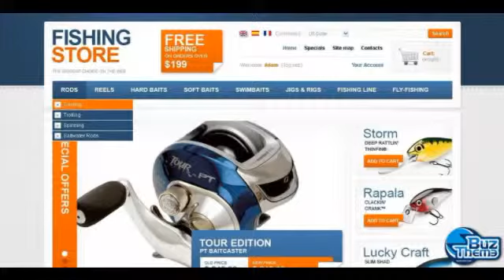Download Fishing Supplies PrestaShop Theme by Hermes TM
PrestaShop Engine:
 1.4.2.x

PrestaShop Compatibility:
 1.4.2.x